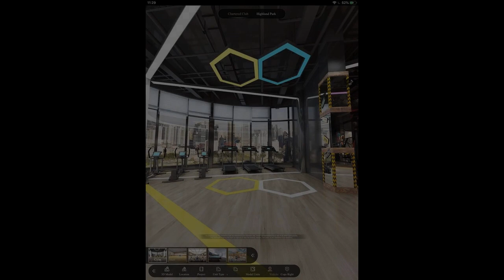Condo in Pasig Cainta P9,000/month for 1-BR 29.38 sqm No DP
Condominium/Apartment Type: Others
Number of Bedrooms: 1
Number of Bathrooms: 1
Unit Size in sqm: 30 sqm.
Unit/Floor Number: 25